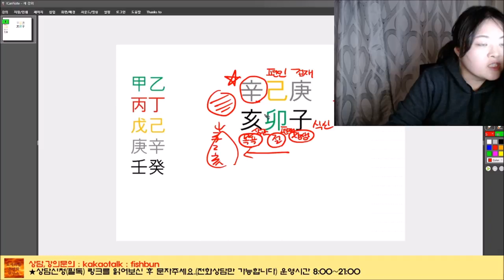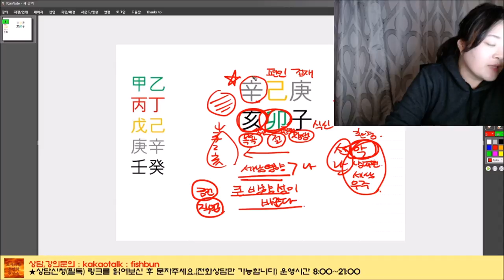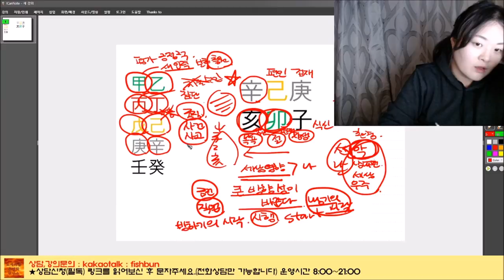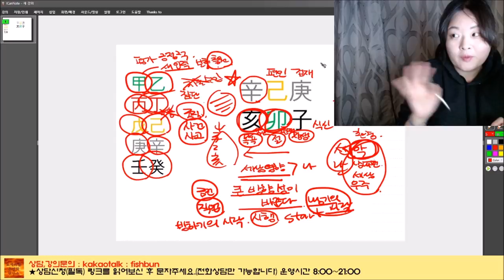│사주│오늘의 운세│2020년 3월9일 월요일 신해일(辛亥日)│일간(日干)별 운세│ Horoscope of the day│fortune